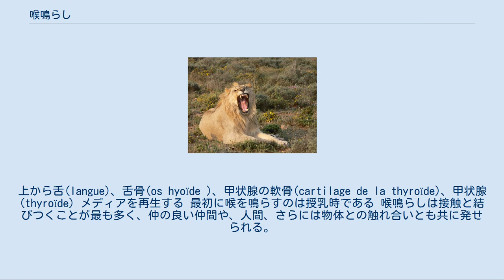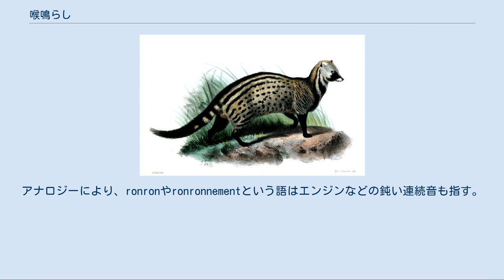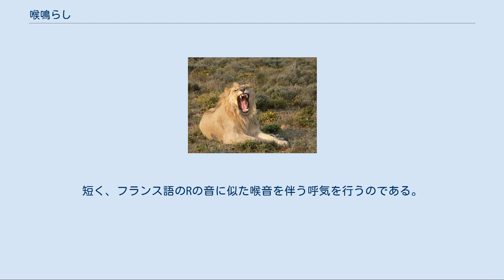喉鳴らし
喉鳴らし（のどならし）はネコ科およびジャコウネコ科の動物の一部が行う発声の一種である。
低周波の音で、呼気と吸気の双方で発生する。
生後2日目には聞かれるようになる。
喉鳴らしのメカニズムはまだ明確にはなっていない。
支配的な理論は、神経振動により喉頭の筋肉の収縮が引き起こされ声帯を振動させることにより音が発生するというものである。
ネコ科の各動物、特にヒョウ亜科の動物たちが喉を鳴らすことができるのか否かも議論の的となっている。
 ネコは嬉しい時にも苦しい時にも喉を鳴らすことがあり、このため喉鳴らしの意味合いはあまり明確ではない。
飼いネコでは頻繁であるが、自然ではネコが喉を鳴らすのは主として母子関係の中に限られる。
一部の研究者たちによれば喉鳴らしは人間の微笑みに近いものであり、仲間に対するものも人間に対するものも含めその社会的な役割が最も重要である。
喉鳴らしには治療的な役割があるとする理論もある――喉鳴らしにより送り出される低周波が骨、筋肉、腱を強化し、さらには鎮痛効果もあるのだという。
 喉鳴らしを指すフランス語ronronnement、ドイツ語Schnurren、英語Purrなどの語はいずれも「ごろごろ」という音の擬声語である。
 喉鳴らしは呼気と吸気の間の数十〜百ミリ秒ほどの短い休止を除く呼吸の全段階を通じて発生し続ける振幅の小さい連続音である。
吸気の時の方が強く低くなると考えられているが、2010年に公刊された研究によると、ネコの喉鳴らしは呼気・吸気で振幅に変化はなく、チーターでは逆に呼気の方が強かった。
口を閉じた状態で発生し、最も多くの場合で2秒以上持続し、周波数は25-20Hz 、基本周波数は約20Hzである。
ネコの喉鳴らしは3メートル四方、チーターのものは40メートル四方にまで聞こえる。
音は鼻の高さで最も強くなる。
 発声のメカニズムは呼気音でもあり吸気音でもある。
吸気音の発声はイヌやキツネなど他の多くの動物も行うことがチャールズ・ダーウィン以来知られている。
人間においても、吸気音はゲルマン語派などで用いられている。
チーターとネコの喉鳴らしを比較した2010年発表の調査によれば、チーターにおいては呼気音の段階の方が長く、より多くのサイクルを含むが、ネコにおいては呼気音と吸気音の段階の間に差は存在しないか、存在しても僅かであった。
2つの段階を通じ、チーターはネコより多くのサイクルを発生させるが、基本周波数は同じであった。
 喉鳴らしは生後2日目には授乳の際に聞かれるようになり、これにより母子はコミュニケーションを行う。
この現象は母猫によるグルーミングの際にも見られる。
喉鳴らしは子猫が涙と共に発する最初の鳴き声であり、母猫も子猫に喉鳴らしで答える。
自然においては、喉鳴らしは母と子の関係において最も頻繁に見られるが、イエネコでは人間や物体との接触によっても喉鳴らしが起きる。
ネコは睡眠中には決して喉を鳴らさないが、その代わりニャーと鳴くことがある。
 ネコ科の動物に喉鳴らし専用の器官があるわけではない。
最も流布している仮説は、喉頭の筋肉の極めて急速な収縮が声門を収縮・膨張させ、音の発生源となる声帯の急激な分離が引き起こされるというものである。
この仮説は喉頭の筋肉の筋電計による計測に基づいている。
毎秒20-30回のピークからなる規則的・反復的な型が観測され、これが喉頭の規則的な緊張をもたらす。
喉頭の変化は30-40ミリ秒の周期を作り出す神経振動によりもたらされる この神経振動を止めることはできず、このことは中枢神経系の内部そのものに高周波の振動機構があることを示唆している。
この振動を引き起こす脳の部位は視床下部の近くである。
 1972年の研究によれば、吸息中の横隔膜の緊張には均等な切れ目があり、喉頭と横隔膜との間の筋電図のピークは同期していなかった。
この交互な活性化は気管の圧力の負の変動を抑えることを可能にし、喉頭が抵抗を最小とする期間中の吸息における空気の流れを促進する。
1987年の新しい研究は筋電図により、呼息にかかわる筋肉もまた喉鳴らしに関与している可能性があることを示した。
2000年のデニス・C・ターナーとパトリック・ベイトソンの研究では横隔膜やその他の筋肉は呼吸をするために必要ではあるが喉鳴らしそのものに必要なわけではないとしている。
喉頭の筋肉の収縮という仮説を否定しうる要素の一つとして、喉頭切除術を受けたネコたちが横隔膜を用いて喉を鳴らすことができるという事実がある。
 他の仮説では、...